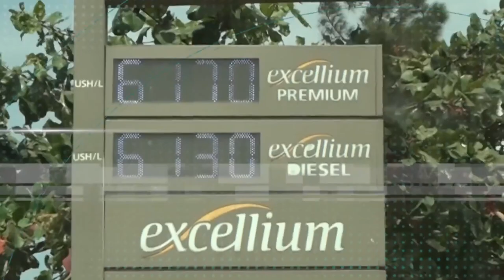Stanbic Holdings Limited Annual Performance